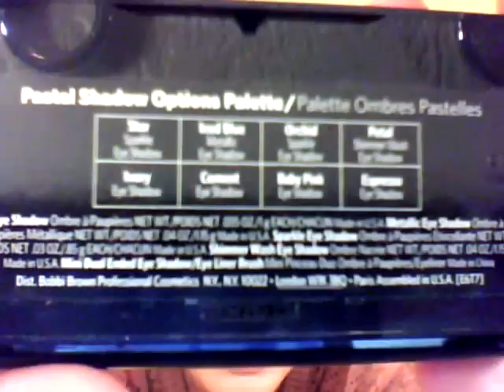Λιγο απο ολα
Ενα βιντεο που εχει λιγο απο ολα οπως σας υποσχεθηκα. Σας παρουσιαζω τρεις παλετες με σκιες που μπορει να σας ενδιαφερουν με χρωματα που ολες εχουμε η τουλαχιστον θα πρεπε να εχουμε. Σας συστηνω το σκυλι μου την σουζη, σας δειχνω λιγα απο τα κασκολ που εχω πλεξει και ρωταω τις αποψεις για διαιτα!!! Περιμενω τα σχολια σας και τις ερωτησεις και ο,τι αλλο θελετε να σας παρουσιασω στα βιντεο μου!